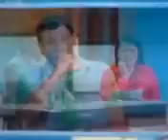gikan sa masa.mp4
Gikan sa masa para sa masa
A public service program of the City Government of Davao
Headed by: Mayor Rodrigo Roa Duterte
Anchored by: Councilor Mabel Sunga Acosta